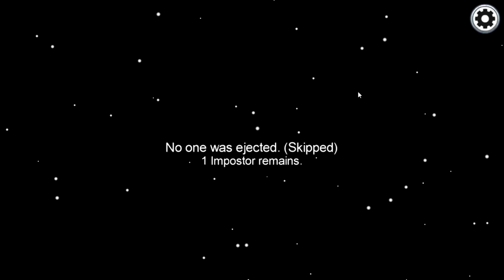Ghostbuster im Einsatz in Among Us